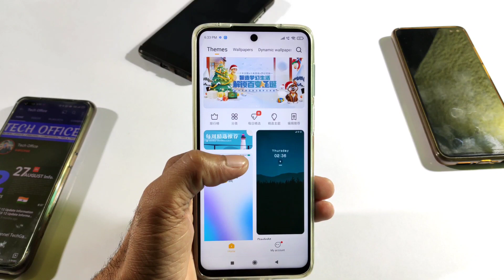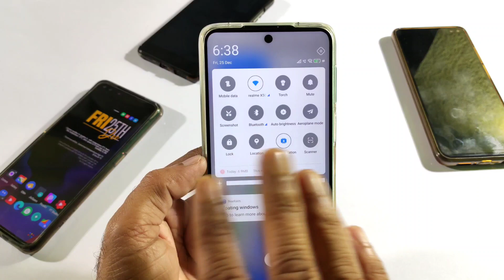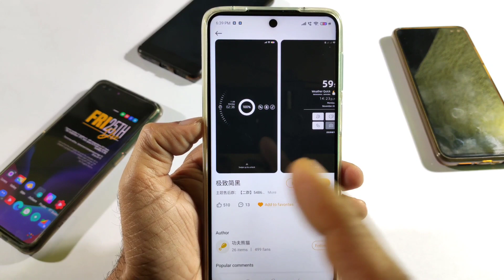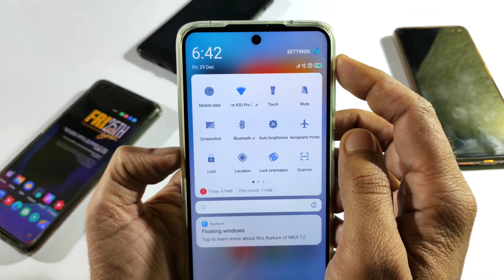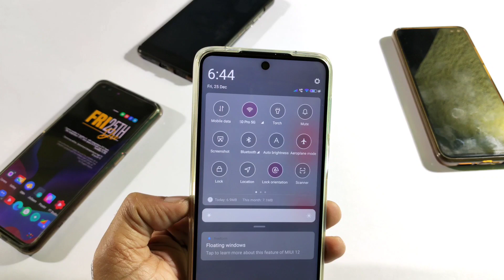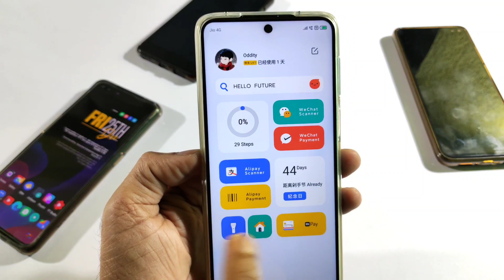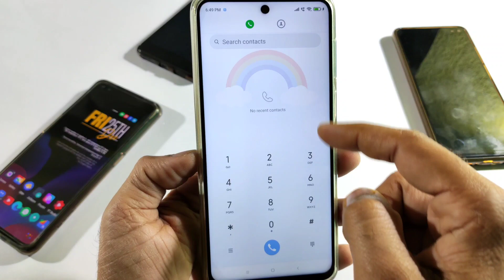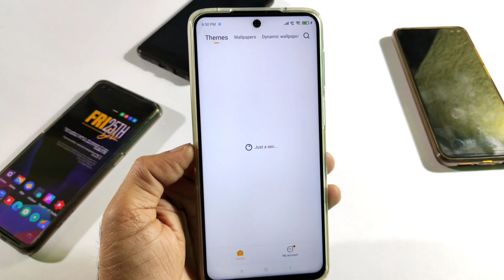MIUI 12 Top 7 THEMES | Best Cutsomizable MIUI 12 7 THEMES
▬▬▬▬▬| Download link |▬▬▬▬▬
MIUI 12 CHINA THEMES LINK
1